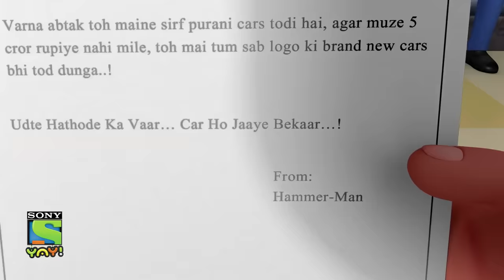हैमर मैन का हमला | Adventures of Kicko & Super Speedo | Moral stories for kids in Hindi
Sun City par attack kiya hai Hammer Man ne, jisne Sun City ki sari cars ko kar diya hai destroy! KickO aur Super Speedo kya karenge?

This is a kids' video and is suitable for kids who watch kids videos, moral stories for children in Hindi, educational videos for kids, fairy tales for kids, bhoot boss diaries, magical stories, panchtantra ki kahaniyan , dadimaa ki kahani, baccho ki hindi kahani, paapometer full episodes , fairy tales in hindi, Honey Bunny full episodes, Kicko and Super Speedo Full Episodes, Sab jholmaal hai full episodes, Guru Aur Bhole full episodes, lapet te raho with honey bunny.